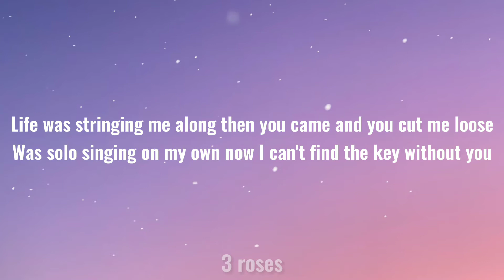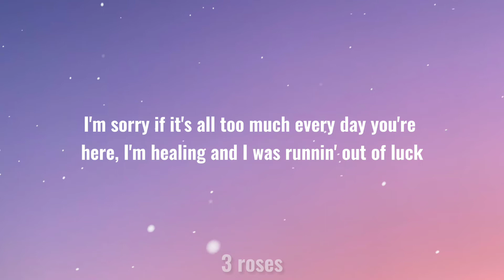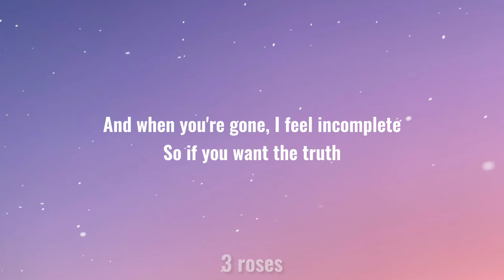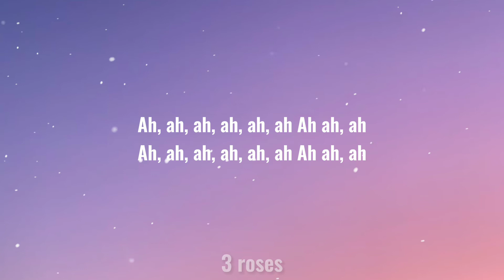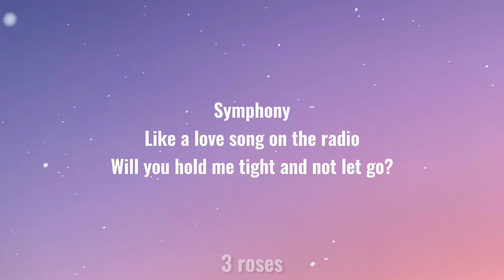Symphony- Clean Bandit [feat. Zarra larsson] (lyrics) 3 roses🎵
Symphony
Like a love song on the radio
Symphony

*I don’t own anything. All credits to the right owners.